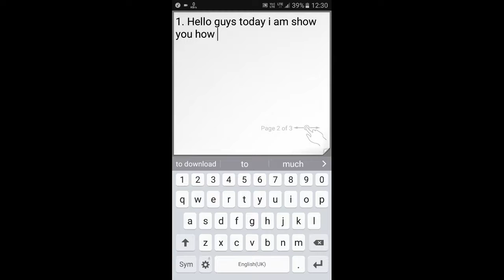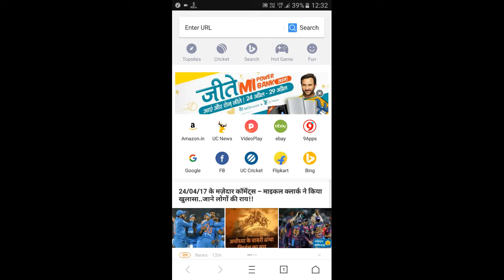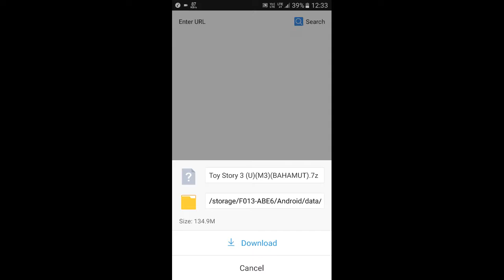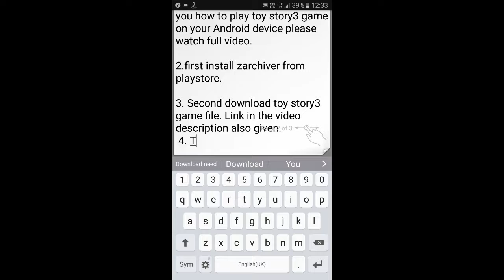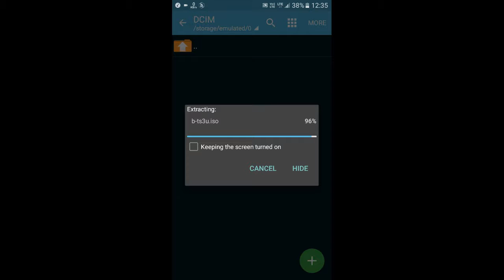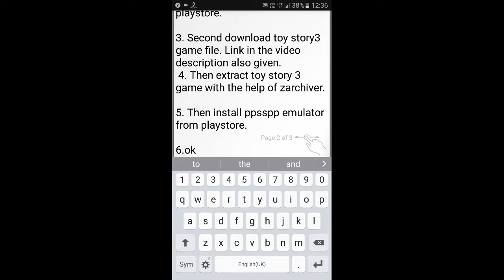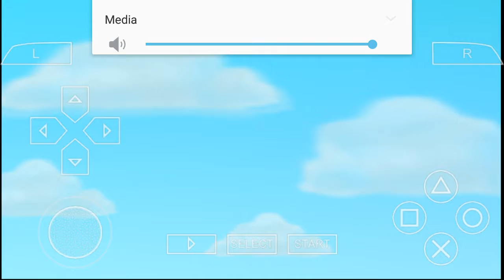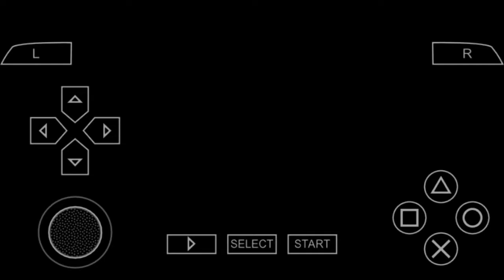[134mb] How To Download And Play Toy Story 3 Game In Android Device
Hello Everyone